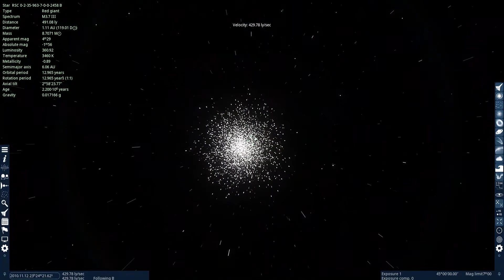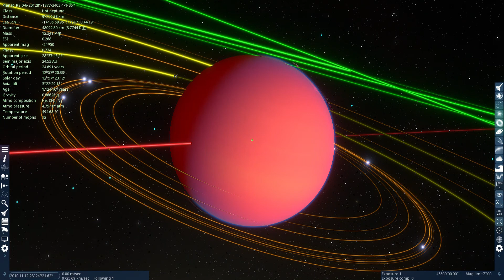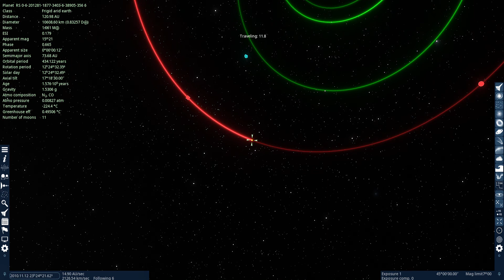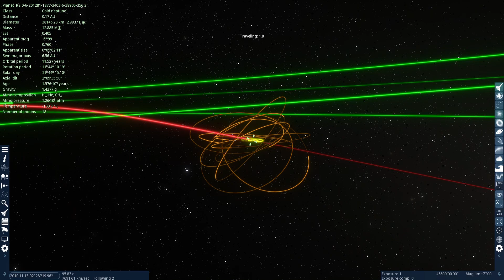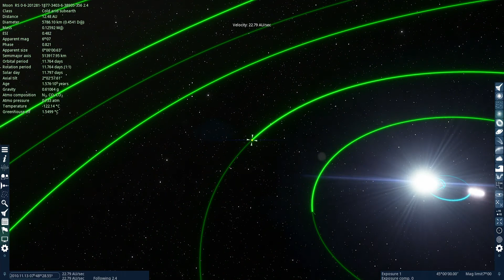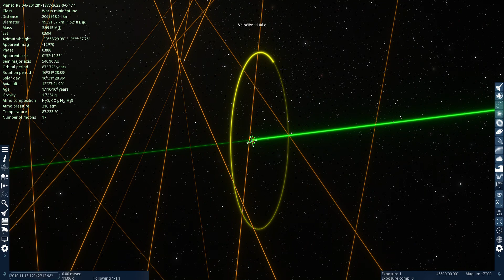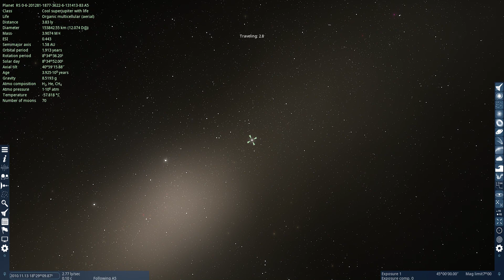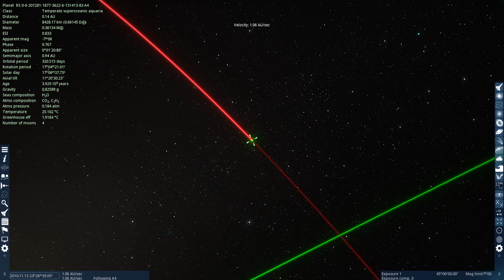SpaceEngine #51 trying something new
im not gonna use the system browser for this episode